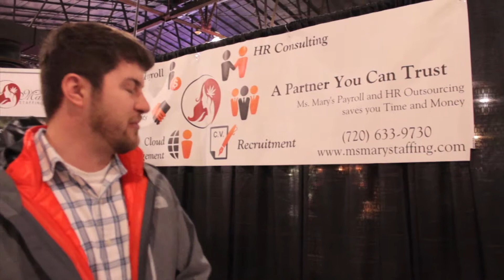Ms. Mary Staffing - Cannabis Cup Denver 2015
Ms. Mary Staffing offers HR services and staffing to cannabis industry companies and employees.